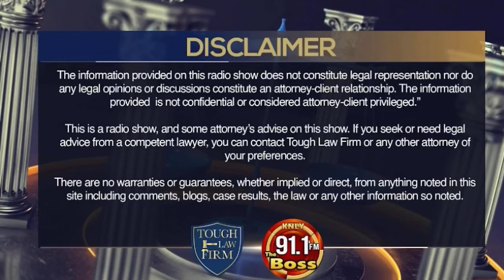The Legal Fix | Episode 42 | Baby, I Got Your Money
⚖️ LegalFix 📺 E42 | Baby, I Got Your Money with Paul J. Carroll, founder and CEO of Avion Wealth.

🍿 The Legal Fix is a new age radio show by The ToughLawFirm, Fridays at Noon.
📞 The toughest LawFirm in town, with the toughest lawyers around, answering your toughest legal questions.
🌟 Featuring the BigDeal 👨‍⚖️ Bruce Tough,
BoyWonder 👨‍🚀 Brandon Riley, and
SuperLawyer GI Jerome 🤵 Jeremy Hall.